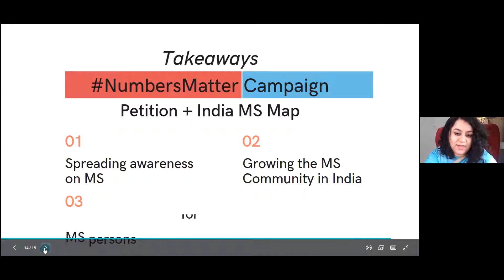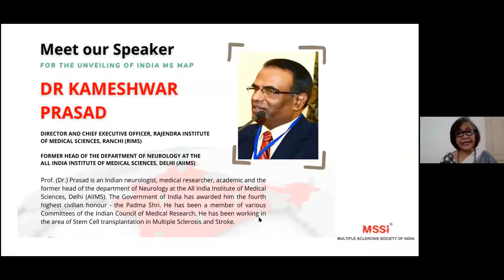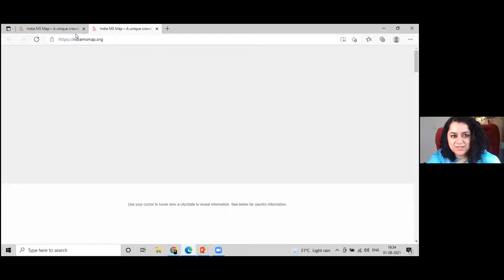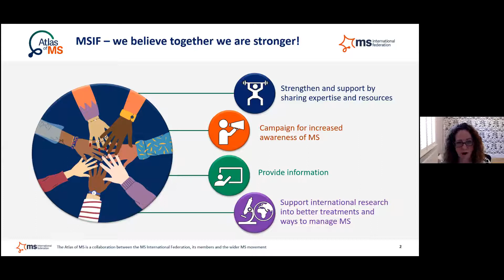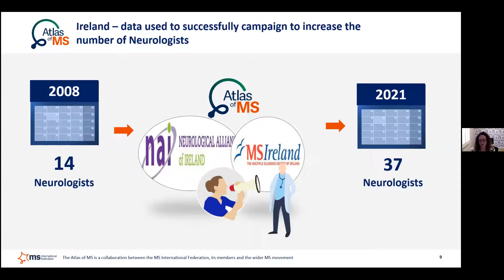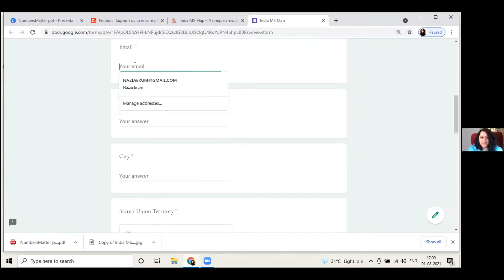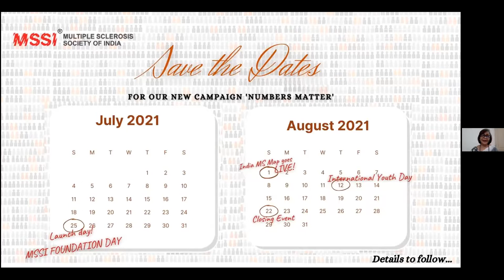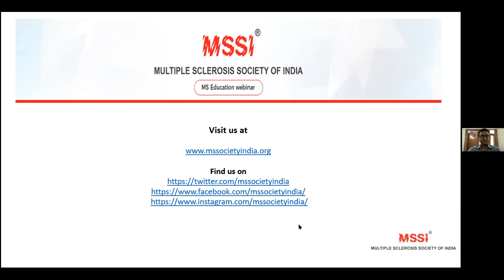India MS Map Launch 1st August 2021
Launch of the unique initiative - India MS MAP - which crowd sources data on Multiple Sclerosis across India